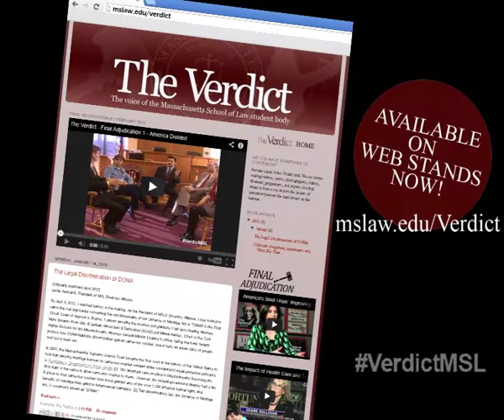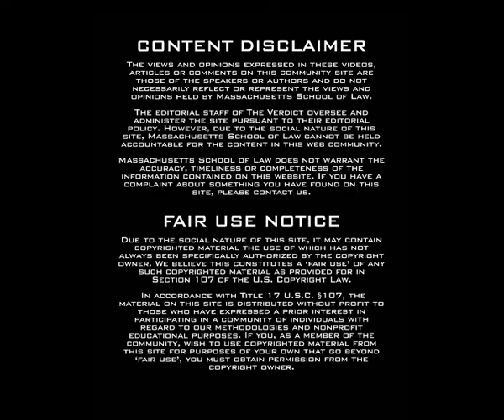Final Adjudication 2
Mslaw Final Adjudication 2